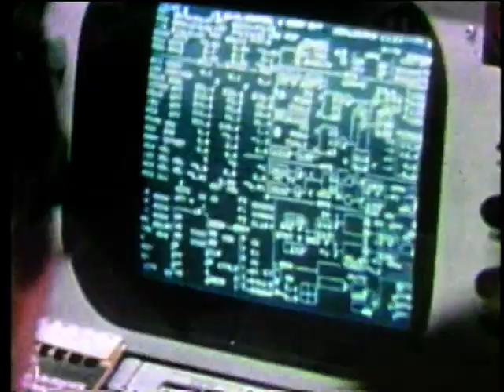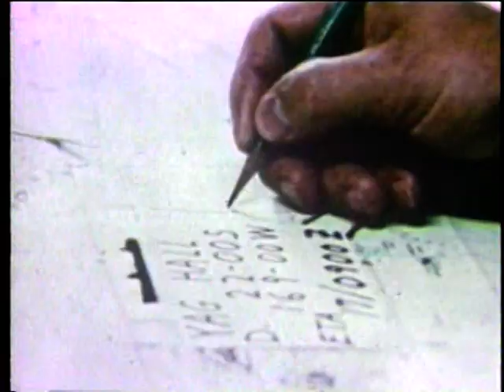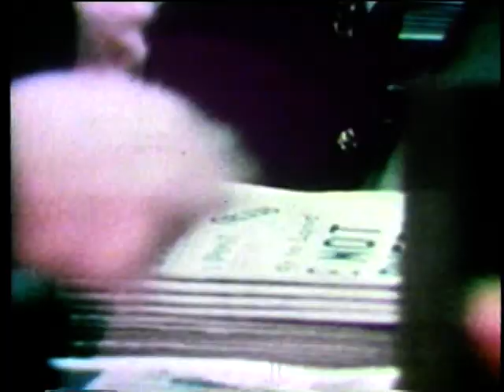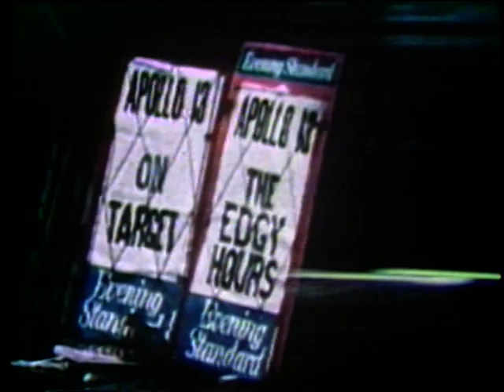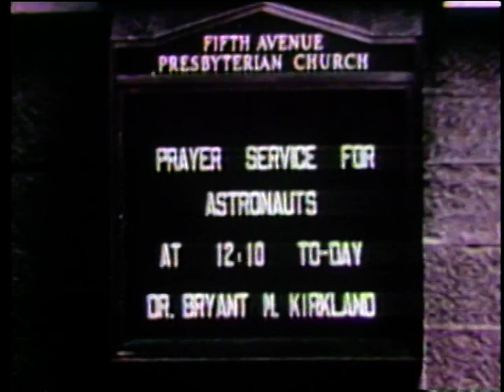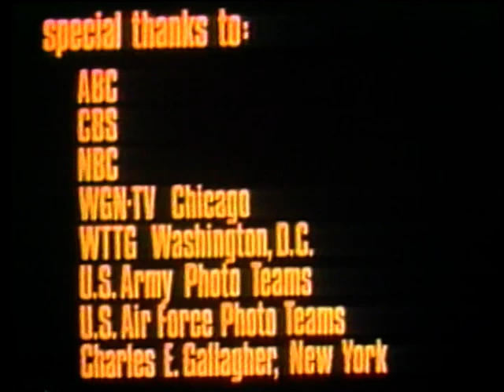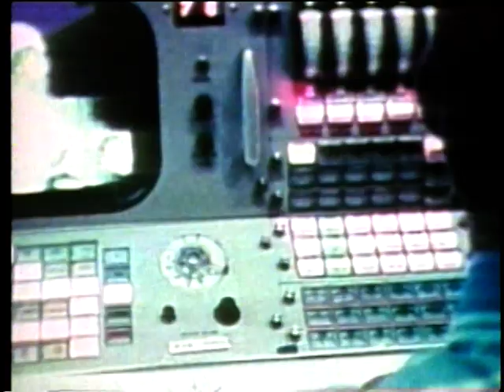nasa allways lies 2 2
Paw Paw Paw - De Wolfe Music
De Wolfe LP Library
18:18 – 18:48
Adrev for a 3rd Party
On behalf of: De Wolfe Music